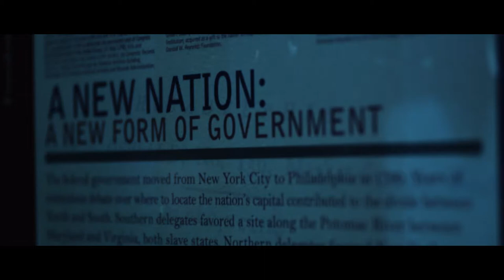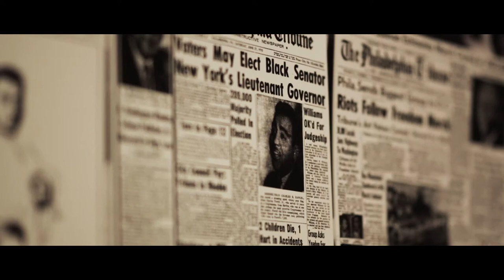The Uninformed States of America: Do We Have the Right to Complain Trailer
This is the first trailer for the upcoming web series The Uninformed States of America; the series that follows Mike Riley as he attempts to uncover why so many Americans are so uninformed and apathetic about government. This first episode features Mike as he traveled to the 2016 DNC to gauge civl protesting versus voting.

for more details.